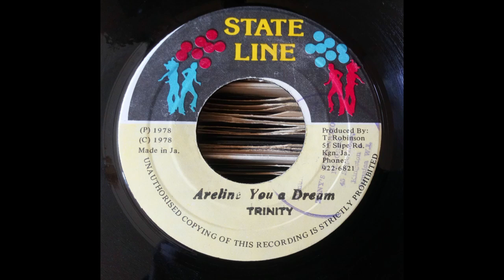Trinity * Areline You A Dream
State Line